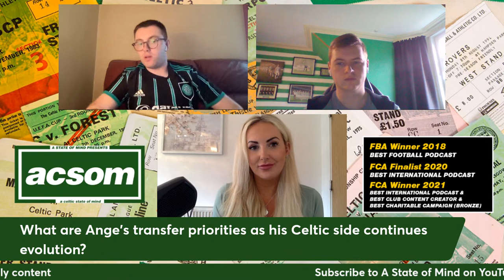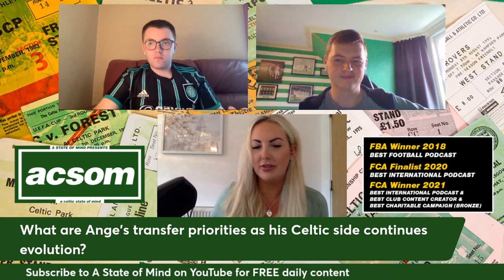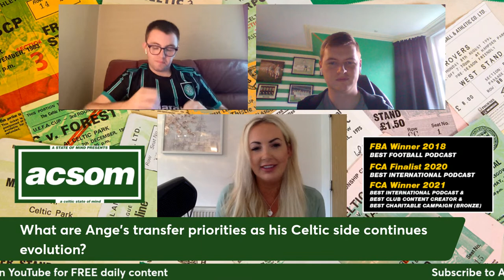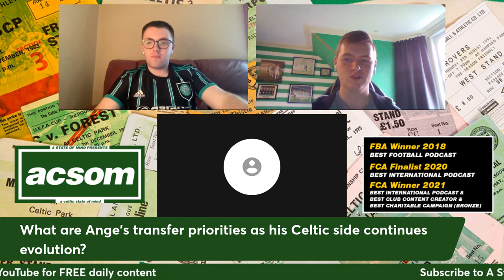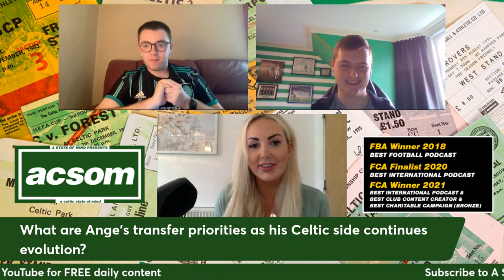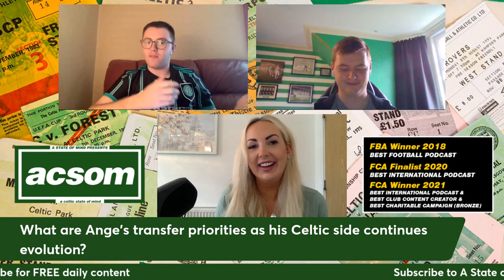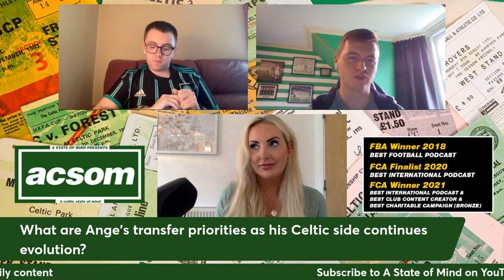What are Ange's transfer priorities as his Celtic side continues evolution? // ACSOM